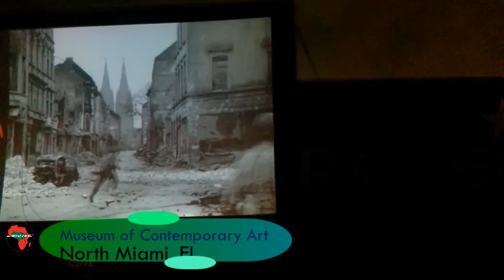WPI 000003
This is footage of a screen play of the movie "Strange Victory" (1948) by Leo Hurwitz, in the courtyard of the North Miami Museum of Contemporary Art Wednesday Feb. 16th, 2022.  This movie was part of North Miami's Black History Month program.  A discussion was held with the staff and guests. This footage is being provided for selected TV channels to be able broadcast.